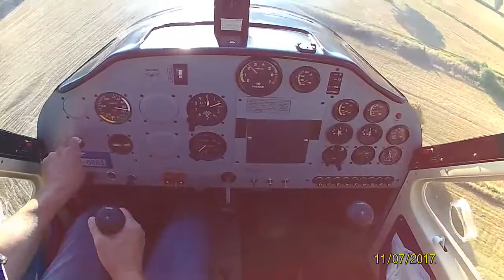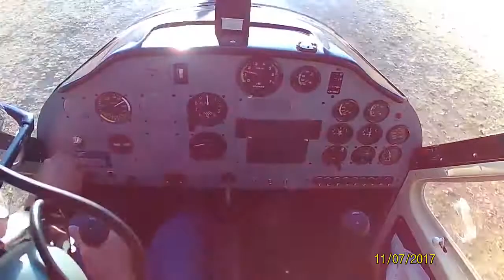fly roma finale pista 09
tecnam p 92 echo super 80 cv